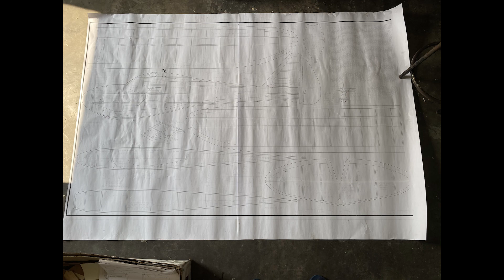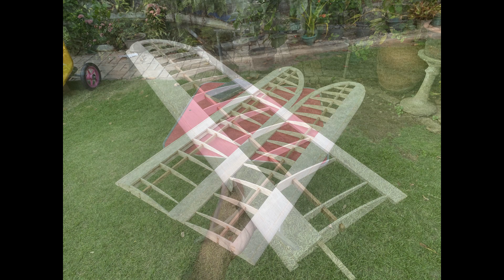Super Sinbad Glider 93'' Scratch Build - Sri Lanka.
Got a long holiday for COVID in 2020. I completed the project within 13 days. Named after my loving Father, who is a veteran in model flying for over 60 years. Waiting to do the test flight. I'll upload the flying video soon.